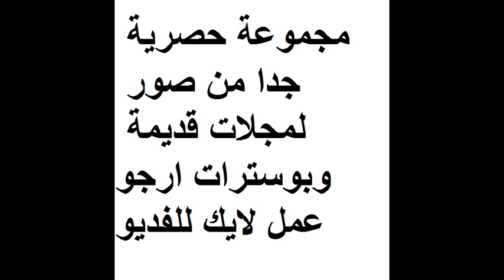مجموعة صور نادرة جدا لمجلات قديمة ارجو لايك للفديو